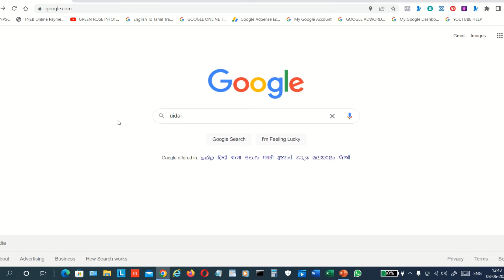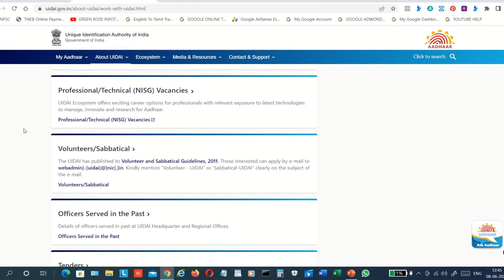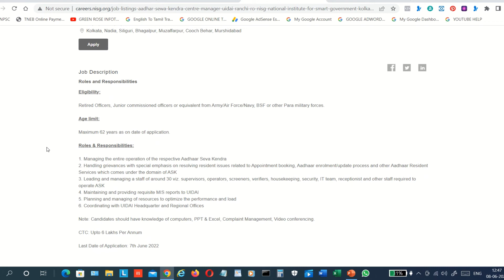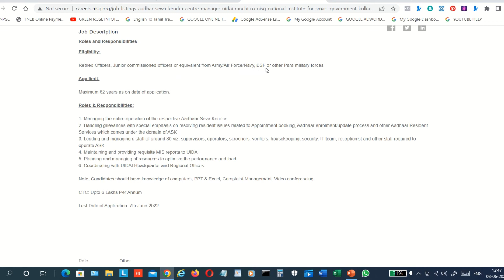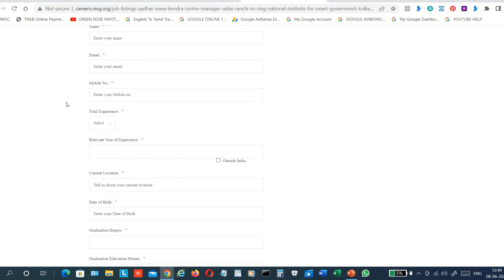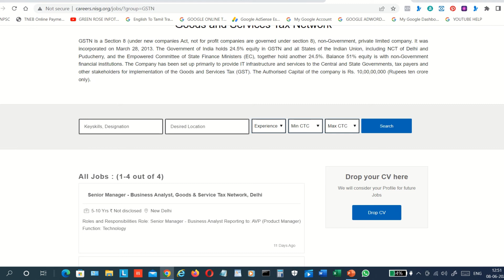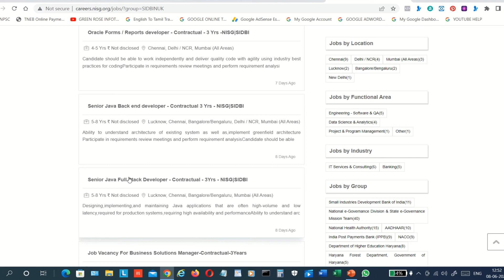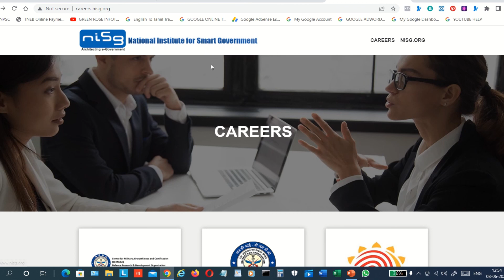UIDAI CAREERS - JUNE MONTH RECRUITMENT 2022 - தமிழில்